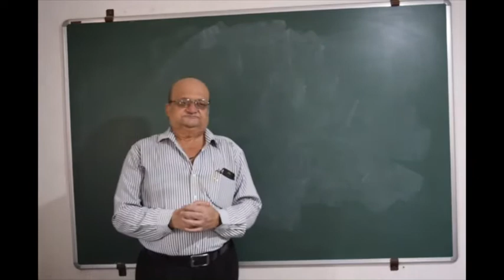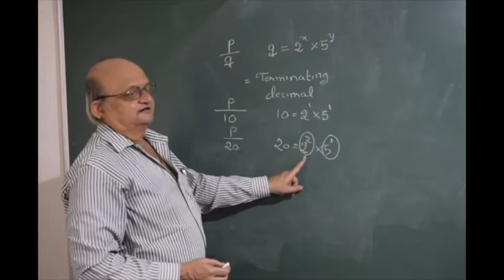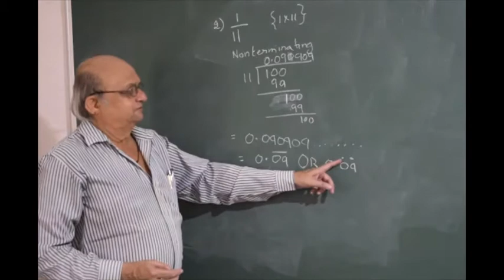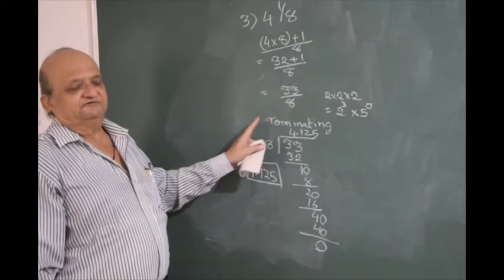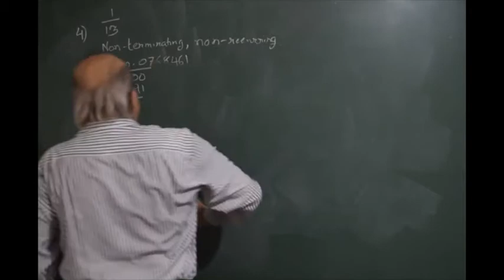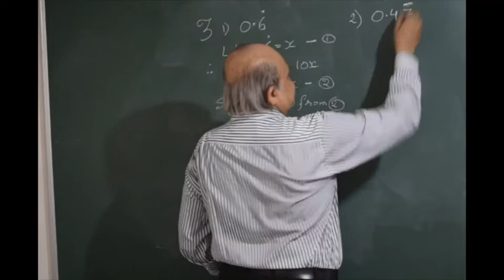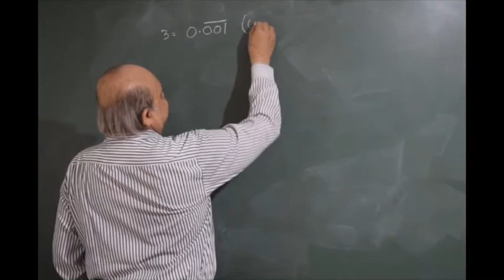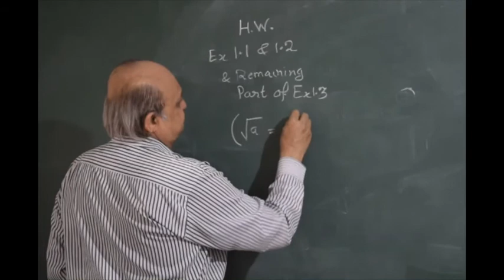Standard 9, Subject Mathematics, Medium English